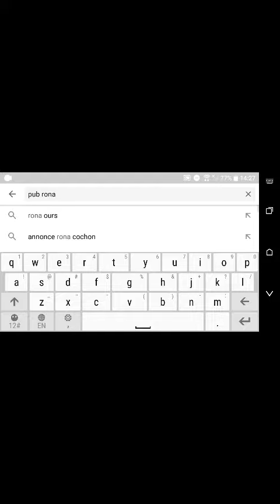Une drôle d'annonce